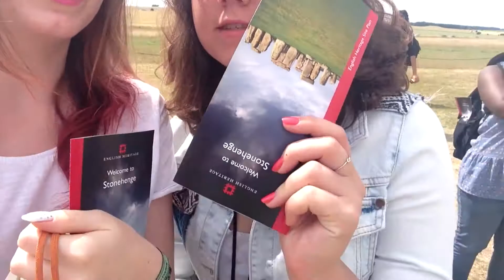2013 In 1 Minute || Narvaga Blog